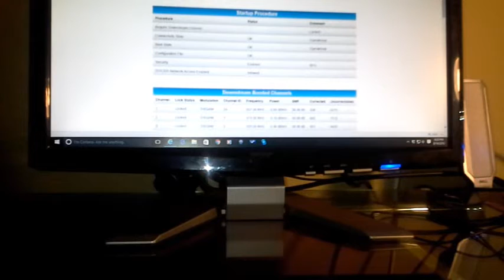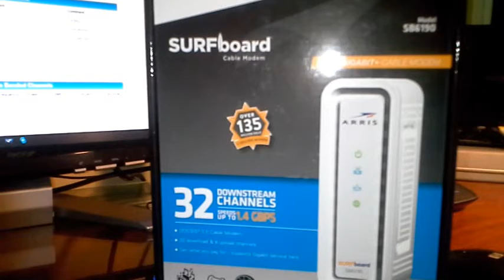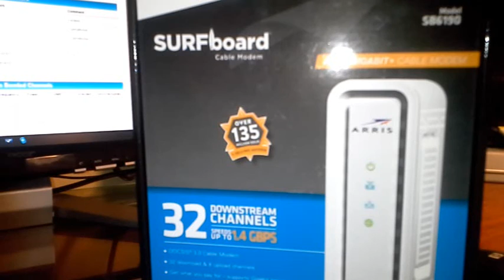Review: Arris SB6190 First Gigabit plus Cable Modem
Arris SB6190 Gigabit plus Cable Modem